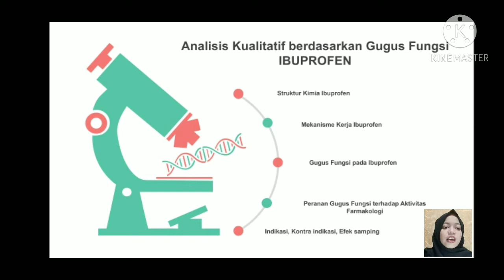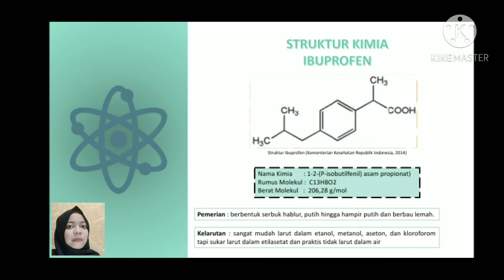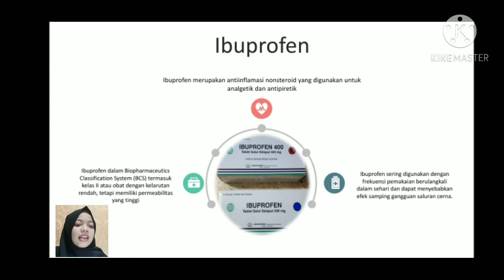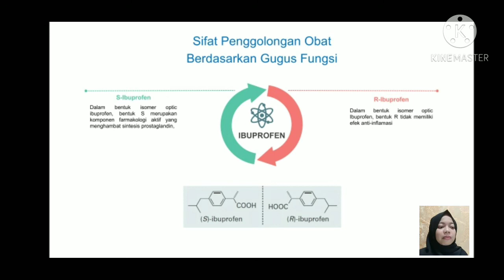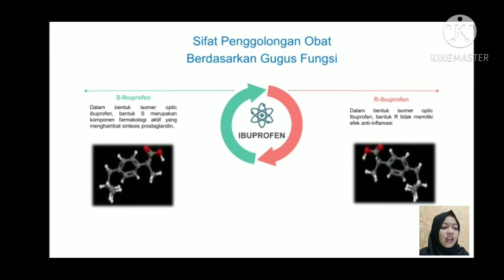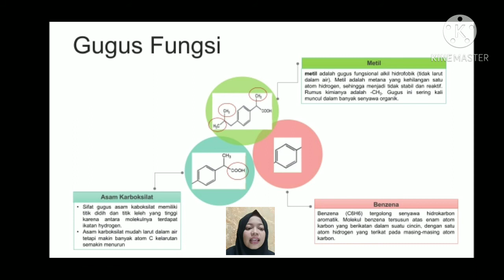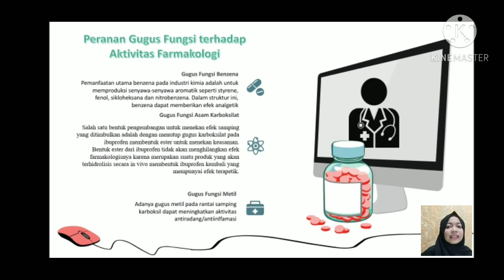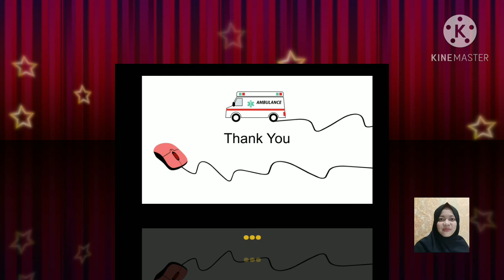IBUPROFEN - KIMIA FARMASI ANALISIS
Assalamualaikum wr.wb

Halo, kami dari kelompok 7 Farmasi 5B yang beranggotakan :
1. Balqis Fitri Ayuni NPM 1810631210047
2. Fatwa Maninggar NPM 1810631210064
3. Nanda Tri Marthiani NPM 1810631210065
4. Adinda Christianti Suparno NPM 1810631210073
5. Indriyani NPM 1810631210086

Topik materi : Analisis Kualitatif berdasar gugus fungsi yang terdapat dalam obat Ibuprofen

Terima kasih
Wassalamualaikum wr.wb